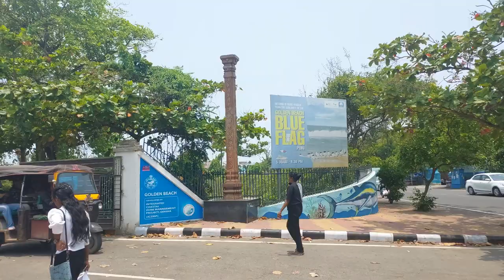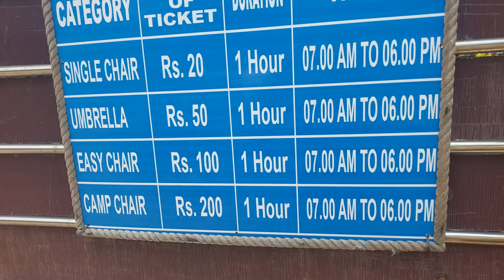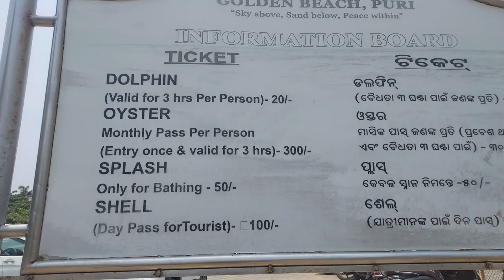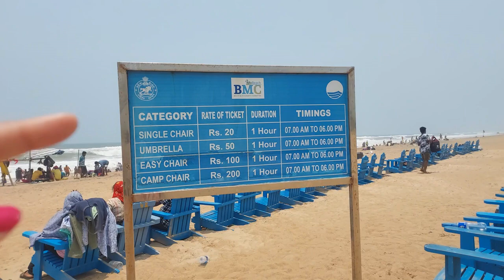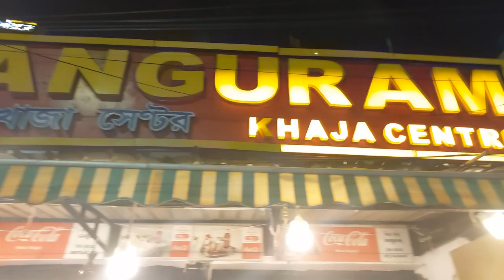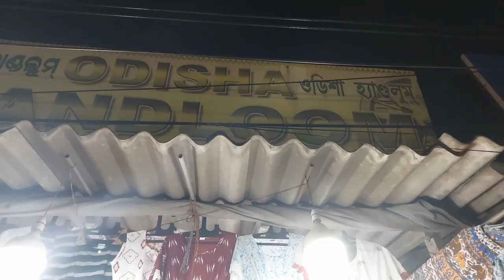Puri Trip Day 3 | Blue Flag Beach | Camel Ride | Sunrise | Shopping | জয় জগন্নাথ | Vlog #115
Hotel Tara Palace Address - Baliapanda, New Marine Drive Rd, near SEA BEACH, Puri, Odisha 752001

Hotel Tara Palace Ph No. -  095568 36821